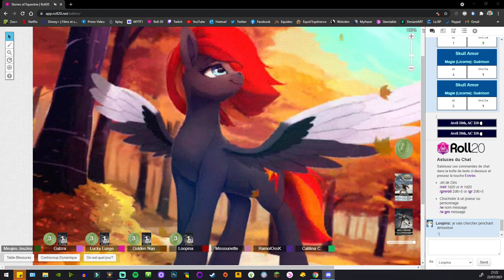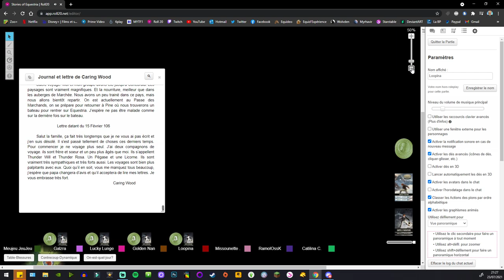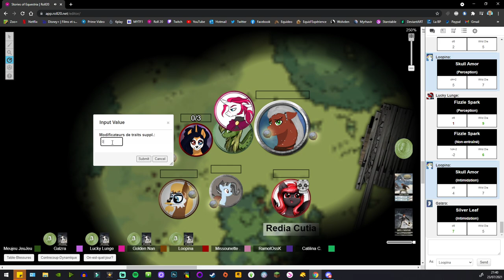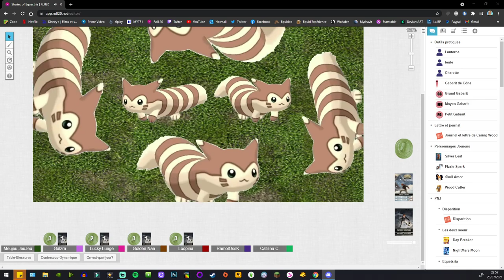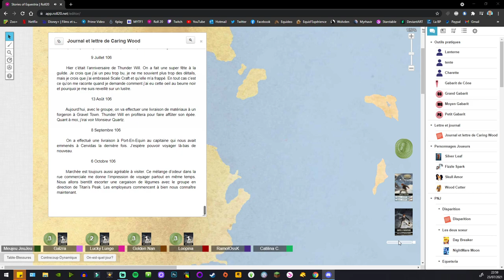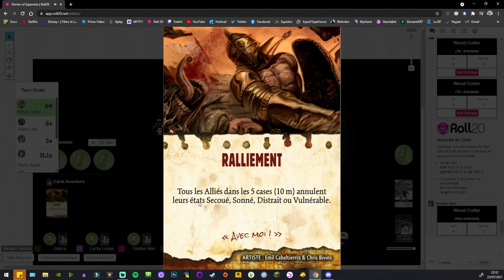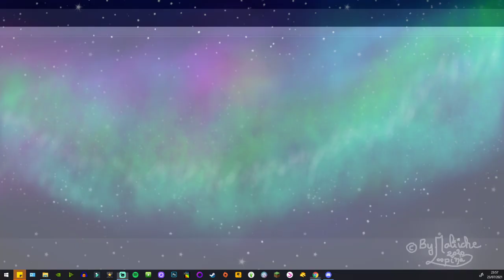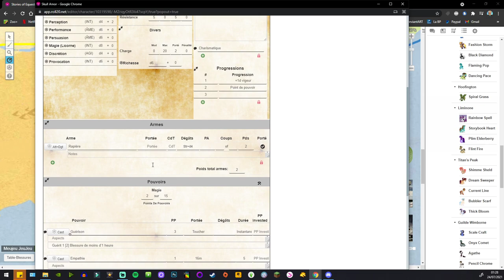Stories of Equestria : #11 - Des Monstres...